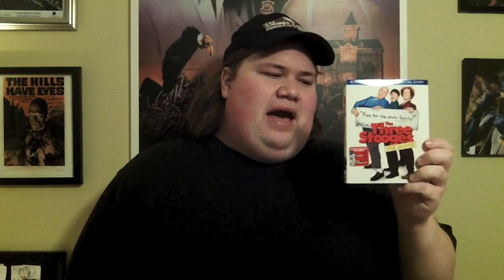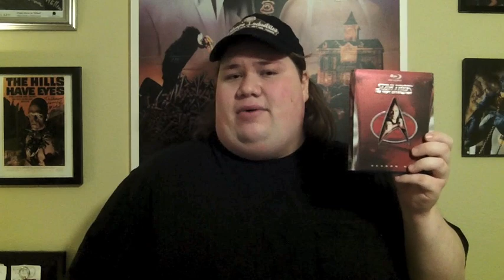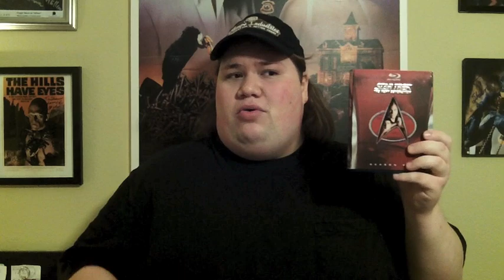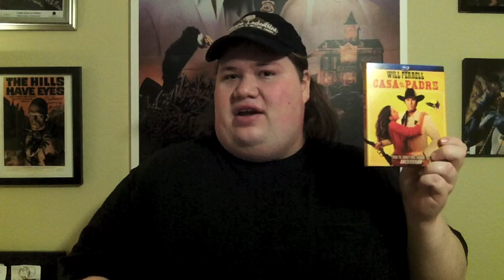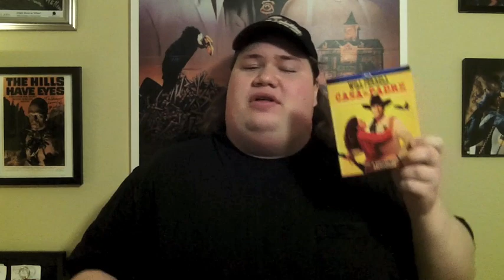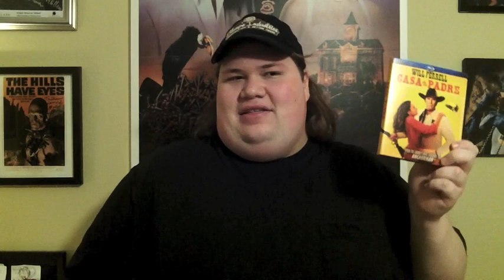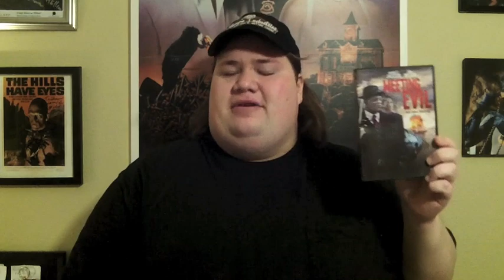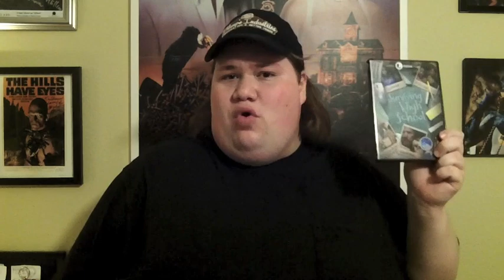My Dvd Collection Update 7/21/12 : Blu-ray and Dvd Movie Reviews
My Dvd Collection update where I talk about and review the dvds and blu-rays that Ive gotten over the past couple of weeks and give my reviews of them.

• (00.09) The Three Stooges -- The Movie : Directed by Bobby Farrelly and Peter Farrelly -- Starring Sean Hayes, Will Sasso, Chris Diamantopoulos, Jane Lynch, Sofia Vergara, Jennifer Hudson, Larry David, Craig Bierko, Brian Doyle- Murray

• (3:09) Get the Gringo : Directed by Adrian Grunberg -- Starring Mel Gibson, Peter Stormare, Dean Norris, Sofia Sisniega, Bob Gunton and Kevin Hernandez

• (5:37) Star Trek: The Next Generation Season 1 Blu Ray -- Starring Patrick Stewart, Jonathan Frakes, Levar Burton, Michael Dorn, Marina Sirtis, Brent Spiner, Majel Barrett, Wil Wheaton and Denise Crosby
(Own it July 24th)

• (8:23) Casa De Mi Padre : Directed by Matt Piedmont -- Starring Will Ferrell, Diego Luna, Pedro Armendariz Jr. Genesis Rodriguez, Efren Ramirez, Adrian Martinez, Gael Garcia Bernal, Manuel Urrego and Nick Offerman

• (10:32) LOL : Directed by Lisa Azuelos -- Starring Miley Cyrus, Ashley Greene, Demi Moore, Adam G. Sevani, Jean- Luc Bilodeau, Thomas Jane, Douglas Booth, Gina Gershon, Fisher Stevens, Austin Nichols, Michelle Burke, Ashley Hinshaw, Jay Hernandez and Mario Thomas

• (12:24) Intruders : Directed by Juan Carlos Fresnadillo -- Starring Clive Owen, Carice Van Houten, Daniel Bruhl, Pilar Lopez De Ayala, Ella Purnell and Kerry Fox

• (14:13) Jiro Dreams of Sushi : Directed by David Gelb -- Starring Jiro Ono (Own it July 24th)

•  (16:13) Detention : Directed by Joseph Kahn -- Starring Josh Hutcherson, Dane Cook, Spencer Locke, Parker Bagley, Brooke Haven, Walter Perez, Aaron Perilo, Will Wallace, Jesse Heiman, Jindsey Morgan, Shanley Caswell and Richard Brake (Own it July 31st)

• (18:40) Meeting Evil : Directed by Chris Fisher -- Starring Samuel L. Jackson, Leslie Bibb, Luke Wilson, Peyton List, Traci Thomas, Ryan Lee, Muse Watson and Jillian Batherson

• (21:01) Surviving High School 4 movie collection (Own it July 31st)

* (21:41)  Mighty Morphin Power Rangers : The Complete Series -- Starring David Yost, Richard Steven Horvitz, Paul Schrier, Jason Narvy, Barbara Goodson, Amy Jo Johnson, Jason David Frank, Richard Genelle and Robert Axelrodm, Thuy Trang, Steve Cardenas, Karan Ashley

• Girls Gone Dead

• The Haunting of Whaley House

• Theatre of the Deranged